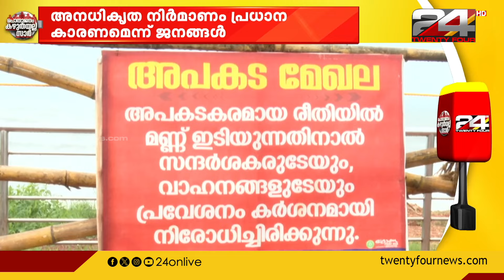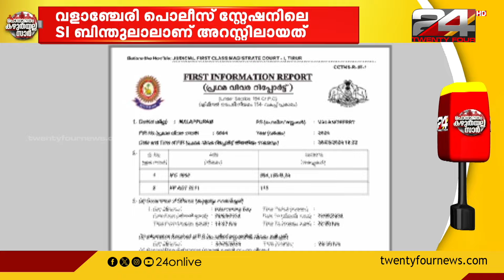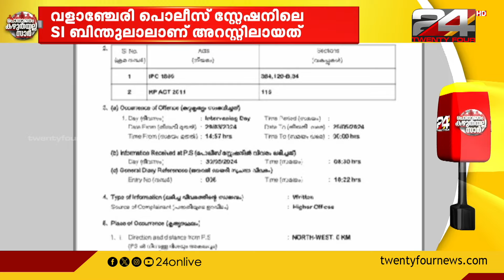പൊതുജനം കഴുതയല്ല സാർ | R Sreekandan Nair | 30 May 2024 | 24 News